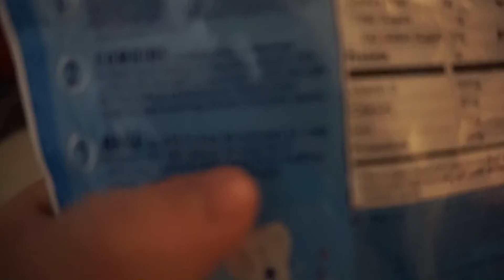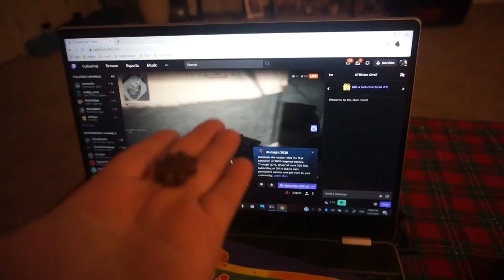She Wanted To ATTACK ME | Vlogmas D.8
Had a small walk with my dogs and one of them wanted to attack me for singing.